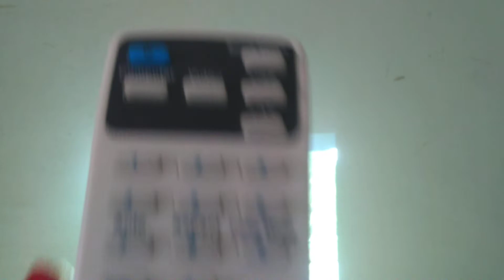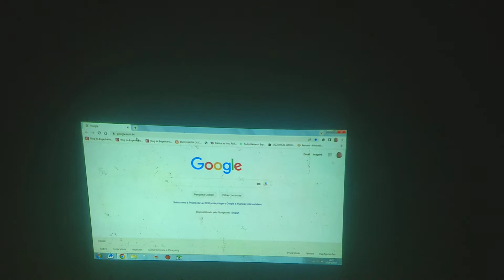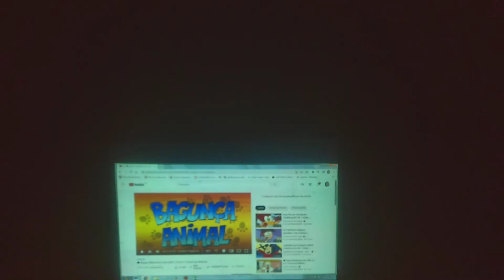Projetor Epson x24 Régis B.